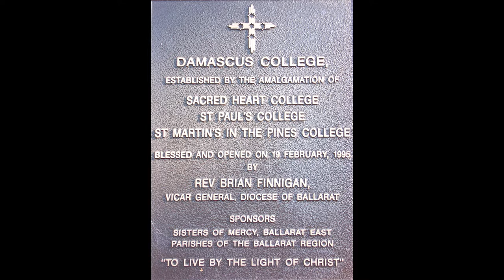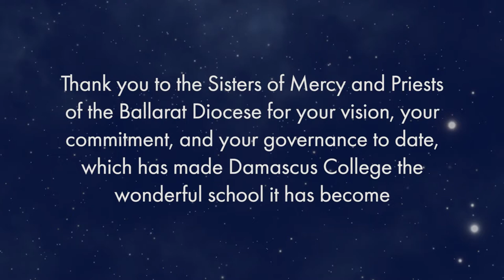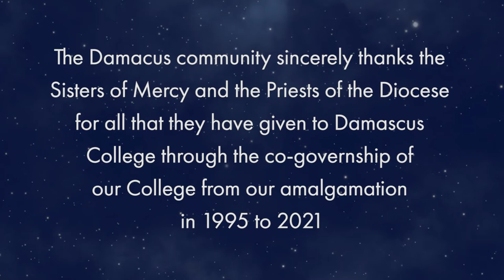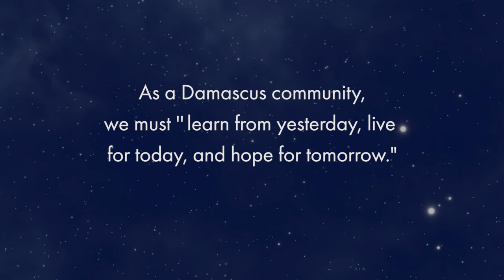Damascus College - 2022 Yesterday Today Tomorrow - Thank you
In 2022 Damascus College will be governed by the Diocese of Ballarat Catholic Education Limited (DOBCEL).  During this change the College wishes to thank the Sisters of Mercy and the Priests of the Diocese for co-governing Damascus College for the last 27 years, since the 1995 amalgamation.  Thank you.